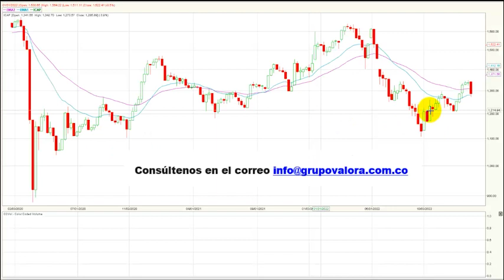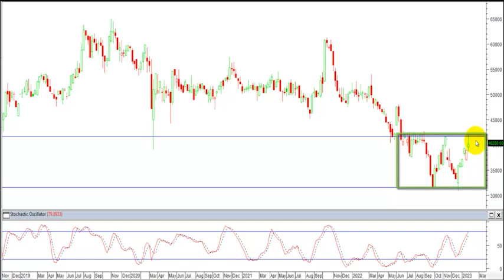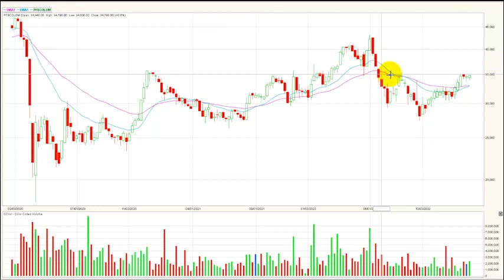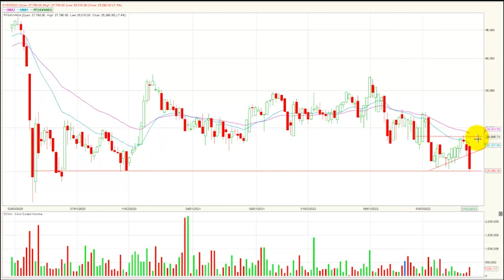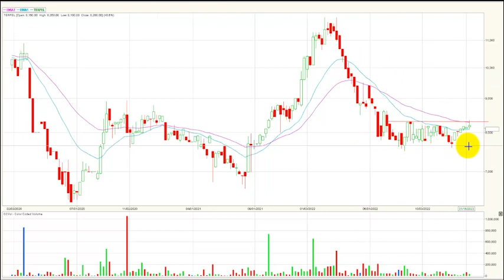Enero 30, 2023: Acción Cementos Argos lidera los retrocesos de la semana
El índice msci colcap de la bolsa de valores de Colombia cierra la semana en 1.285,89 puntos registrando al cierre del día viernes un retroceso este periodo de tiempo de tiempo de – 3.90 %. El índice para lo corrido del año presenta una variación negativa (YDT) – 0.01 %.
Desde nuestra perspectiva técnica el índice mantiene su tendencia alcista semanal y después de mostrar una vela tipo doji al cierre de la semana anterior se produce un retroceso en este periodo de tiempo.
La primera zona de resistencia semanal quedaría ubicada en 1.360, la cual se establece por una congestión formada en el mes de junio del año anterior.   En cuanto al soporte más relevante para este periodo de tiempo se establece en los 1.250 puntos.
Al finalizar la semana el índice msci colcap de la bolsa de valores de Colombia registro un volumen acumulado de $358.977 millones presentando una variación positiva en este ítem de + 37.3%, debido a que en la semana inmediatamente anterior se estableció un monto negociado de $261.377 millones.
En una semana negativa para el índice msci colcap, estas fueron las 5 acciones que más bajaron al cierre del viernes:
- El activo con peor desempeño durante la semana fue Cementos argos ordinaria (CEMARGOS) que marco una caída acumulada semanal de -9.4%. El listado sigue con las acciones de la empresa de interconexión eléctrica S.A (ISA) que bajaron -9.4 % al cierre del viernes.
- Los títulos preferenciales de la compañía energética Celsia (CELSIA) mostraron una caída de -8.7% dejando al activo en la tercera casilla del conteo.
- Las acciones preferenciales de Cementos Argos (PFCEMARGOS) ocuparon el cuarto lugar al registrar un descenso al cierre del viernes de -8.2%.
- Finalmente, en la última posición tenemos a los títulos de Grupo Argos preferencial (PFGRUPOARG) que bajaron -8.1% en su acumulado semanal.